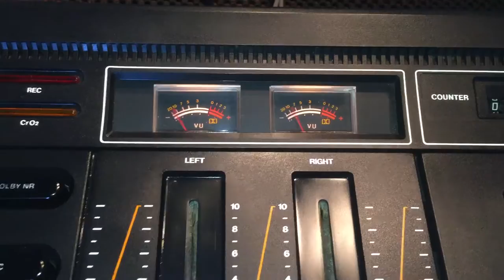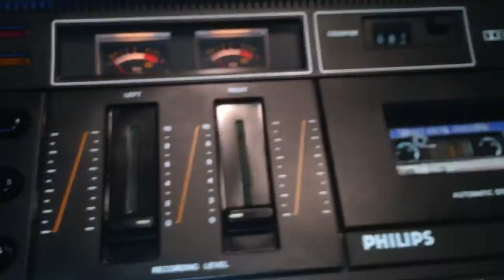PHILIPS N2517 Wooden Stereo Cassette Deck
Selling this vintage PHILIPS N2517 Wooden Stereo Cassette Deck. It is in good working condition. The photos you see of the items on our site are of the condition and actual unit available you will receive. You are welcome to inspect the item and please ask all questions before buying, it will be sold as is. Thank you.